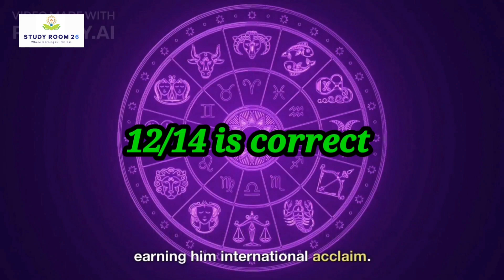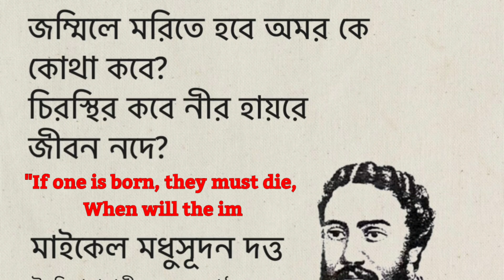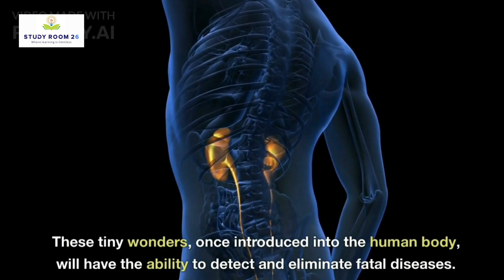We'll Reach IMMORTALITY by 2030 | Future Prediction by Ray Kurzweil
Join us as we delve into Kurzweil's mind-bending theories and examine the scientific breakthroughs that are paving the way towards immortality. Discover how advancements in fields such as regenerative medicine, brain-computer interfaces, and anti-aging therapies are already pushing the boundaries of what we thought was possible.

Prepare to be astonished as we explore the ethical and philosophical implications of achieving immortality. What does it mean for our sense of identity, purpose, and the very essence of being human? Kurzweil's vision challenges us to rethink our understanding of mortality and contemplate the profound implications of living indefinitely.

Don't miss this captivating glimpse into the future as we contemplate the potential of achieving immortality within our lifetime. Buckle up for a thought-provoking ride that will leave you questioning the very limits of human potential and the possibilities that lie ahead.